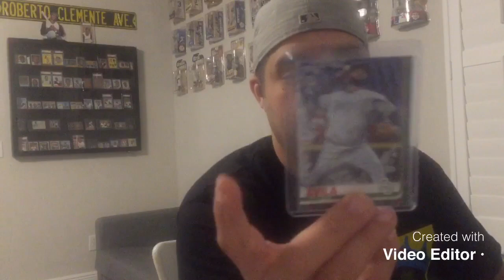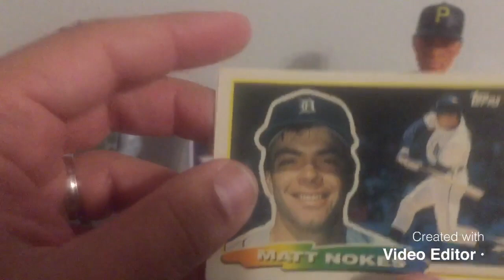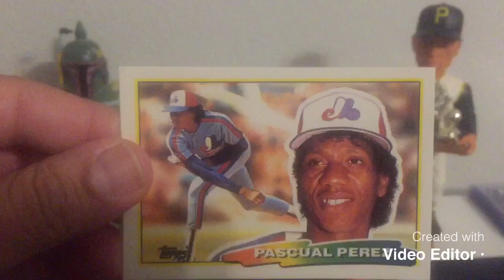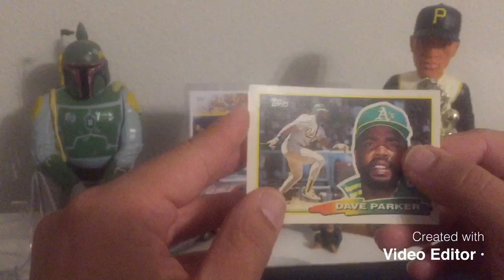Who else smells old baseball cards for authenticity? Plus Mail Day from PapaJay Cards!!!!!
Go sub my boy, PapaJay Cards! Enjoy!!! Go Yankees!